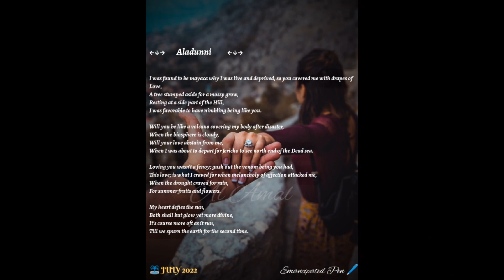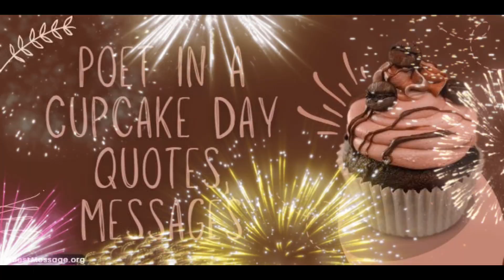Happy Poet In A Cupcake Day! Cupcake 🧁🧁🧁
Celebrated annually on the Friday during the first full week of April, Poet in a Cupcake Day is a holiday that often marks the pinnacle of many school celebrations honoring poets and the art they produce. This day is for baking cupcakes and then topping them with a poet sticker on a popsicle stick or on a toothpick.

These cupcakes are then taken to school or shared with friends and colleagues. What’s the purpose of this holiday? It’s to raise awareness about poetry and the many fine poets who have created it throughout the centuries. It’s also a good excuse to enjoy some sweet cupcakes.